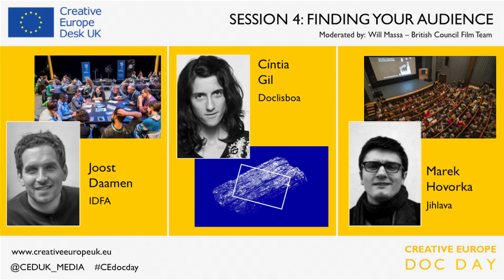Creative Europe Doc Day - Session 4: Finding your audience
What are Europe’s documentary festival programmers looking for? How can you make the most of the festival experience once your project is selected?

Speakers:
Joost Daamen – IDFA
Marek Hovorka –Jihlava International Documentary Film Festival
Cíntia Gil – Doclisboa International Film Festival

Moderator:
Will Massa – British Council